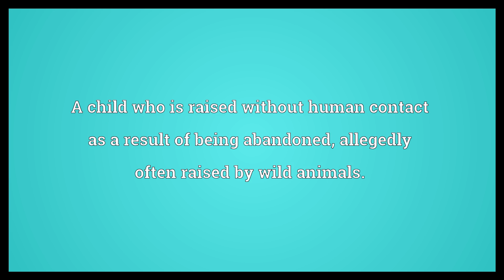Feral child Meaning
Video shows what feral child means. A child who is raised without human contact as a result of being abandoned, allegedly often raised by wild animals..  Feral child Meaning. How to pronounce, definition audio dictionary. How to say feral child. Powered by MaryTTS, Wiktionary